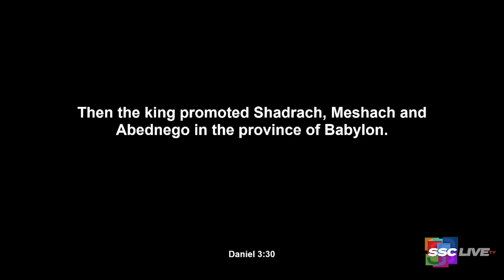Powerful Points to Ponder Revisited : No Success Without A Test - December 13,2021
Powerful Points to Ponder Revisited : No Success Without A Test